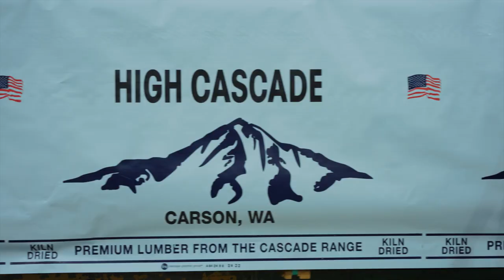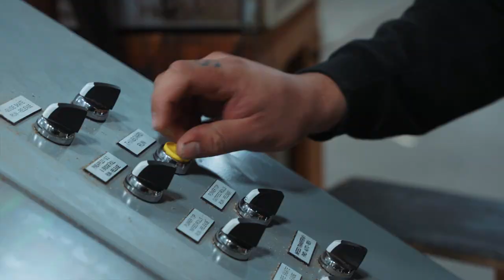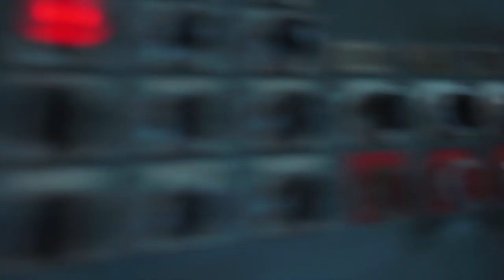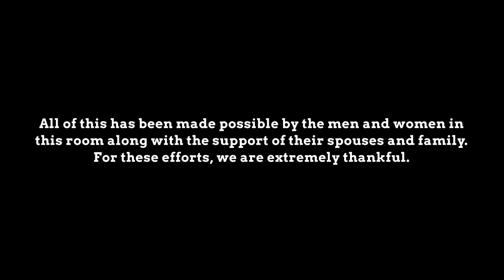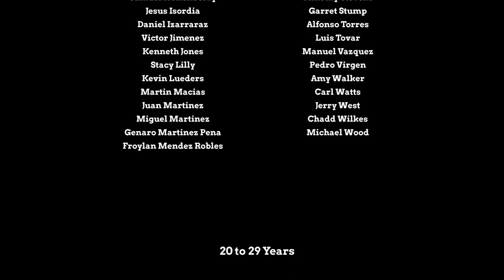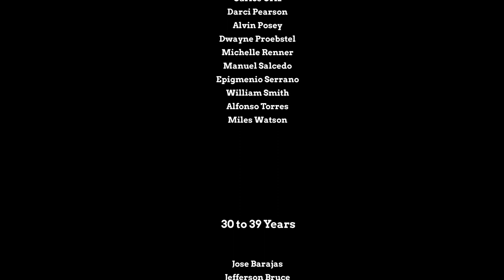WKO & SDS Saw Mill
We had the honor and the privilege of documenting the WKO & SDS lumber mills on Mt. Hood, Bingen, and Carson.

This video was presented at their annual holiday party so all three mills could have a better look at production as well as keep up with production numbers.

We had two full incredible days of filming between the three locations. With roughly 8 hours of footage, we had to narrow this film down to minutes. Making selects was no easy task on this project as we could watch this all day long!

Thank you to everyone involved in this project as it was a massive team effort. Enjoy!